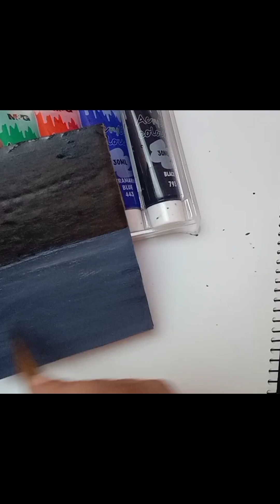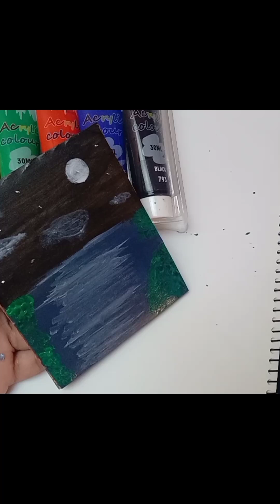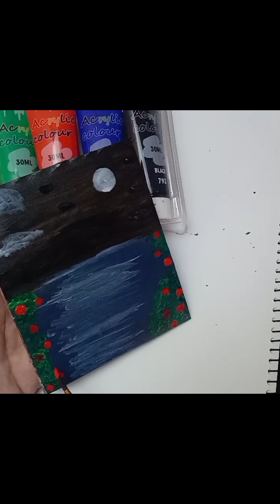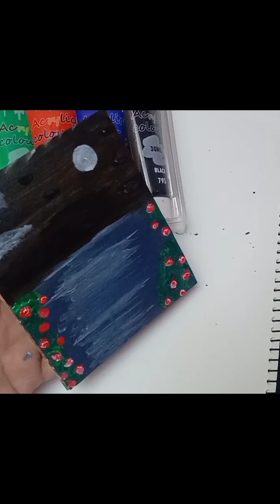Acrylic painting on card board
Acrylic painting tutorial @artbysyedaamna6373
paintingtutorial acrylicpainting using cards board easy idea for using card board.